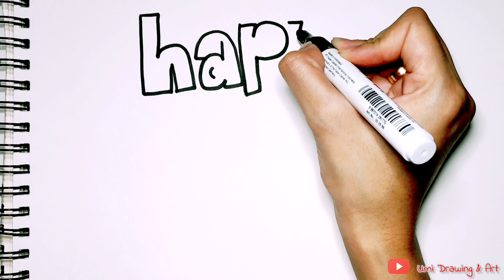How To Draw And Color "Happy New Year" | Easy For Kids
Hello friends 😊

today I'm going to draw and color "Happy New Year" using a crayon🖍🖍